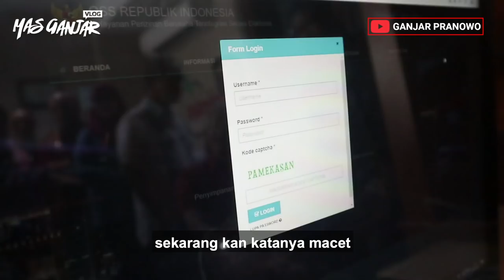Temuan Sidak Dinas PTSP Jateng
Temuan ketika sidak di DPMPTSP Jateng kemarin. Pelayanan sudah mudah, murah, dan cepat, sebenarnya semua akan lebih efisien jika datang dan mengurus sendiri.
Oknum-oknum seperti ini mungkin masih ada di tempat lain, namun bisa dibersihkan jika dari kita sendiri terbiasa untuk tidak menggunakannya. Apalagi yang kali ini mencatut nama saya.
Kita harusnya saling membantu agar tidak ada lagi hal-hal demikian.